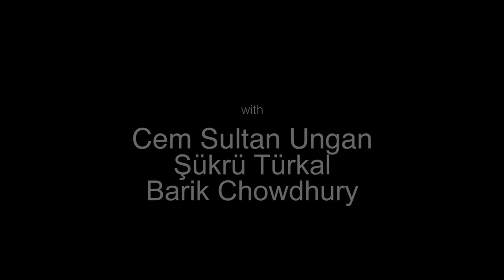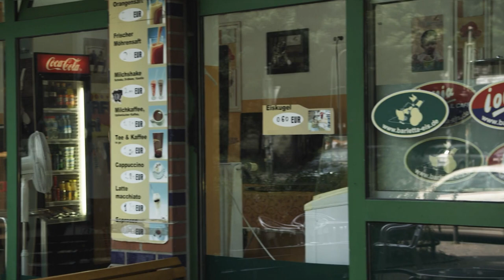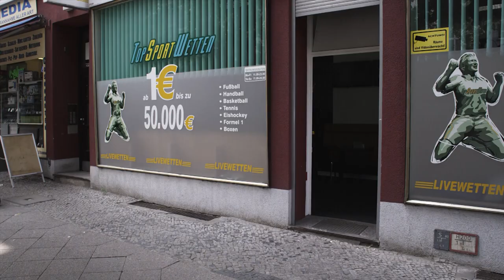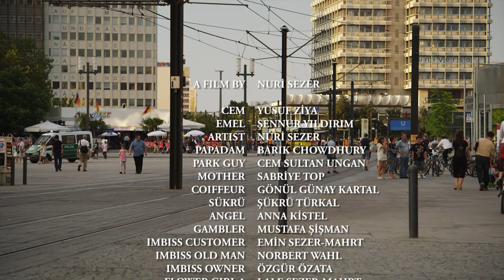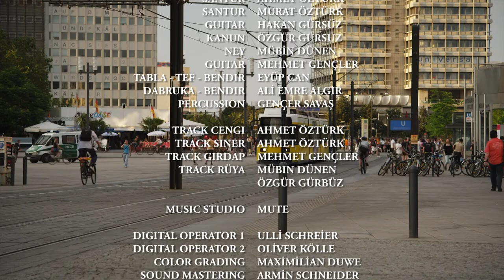Para Para by Nuri Sezer with Yusuf Ziya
Produced by Nurettin Sezer & Emin Mahrt
Main actor: Yusuf Ziya